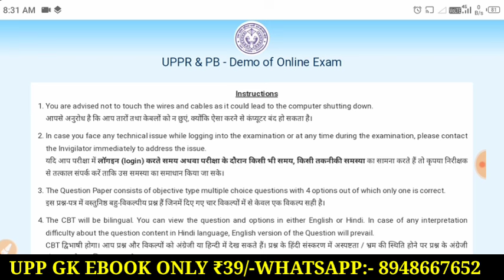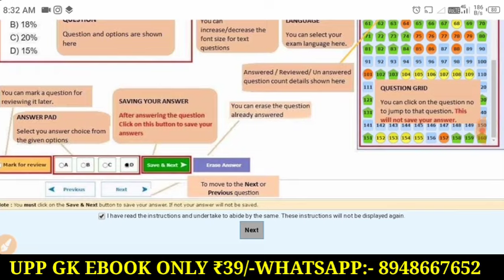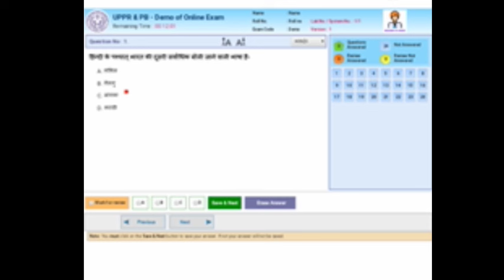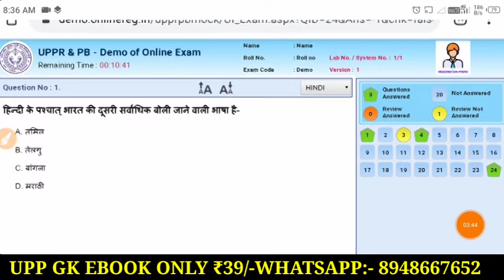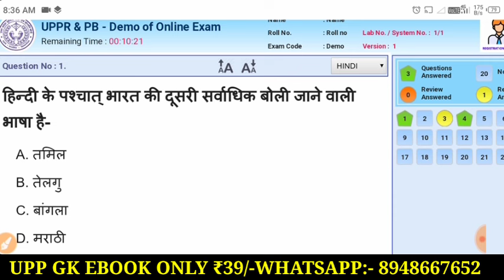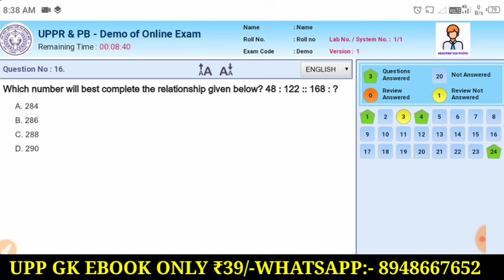Up Police Radio Operator Exam | Up police Assistant Operator Samle Test | सावधान गलती मत करना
Uppolice Assistant Operator Test Link